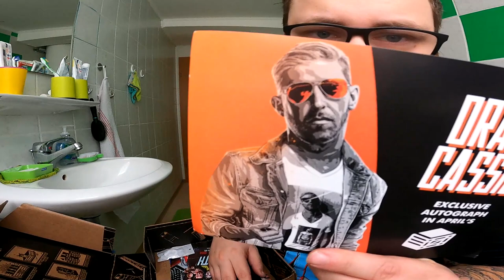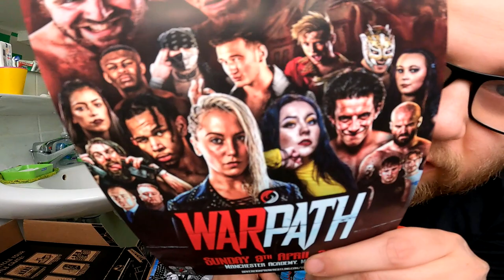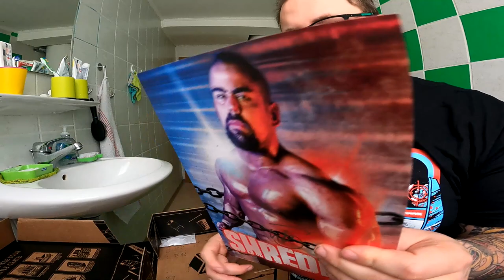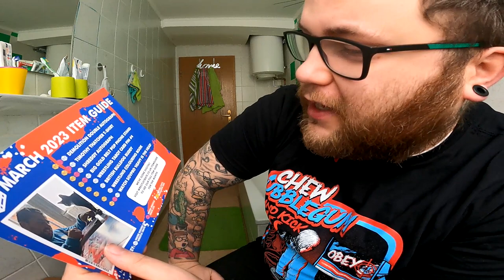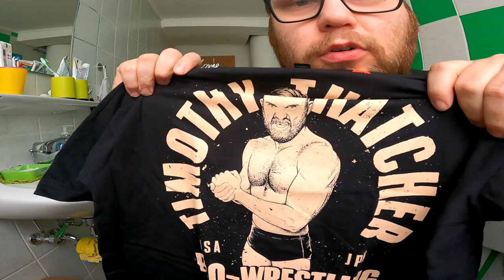UNBOXING | Größer = Besser ?!? (WrestleCrate UK MÄRZ 2023)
GUMMA !!!

Mein Trainer Code : 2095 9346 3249